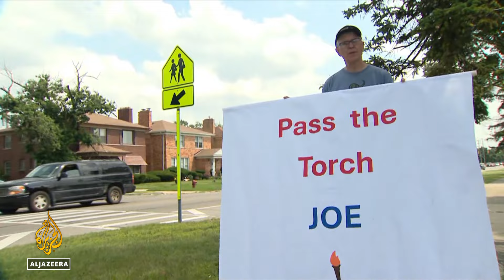Biden okuplja pristalice u odlučujućoj državi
U SAD-u, predsjednik Joe Biden nastavio je predizbornu kampanju u saveznoj državi Michigan. Sve su glasniji pozivi da se povuče kako bi dopustio još jednom demokrati da se kandidira u novembru. Demokratski guverner i senator iz te države bili su odsutni sa skupa na kojem je Biden odgovarao na kritike o svojoj sposobnosti za dužnost.